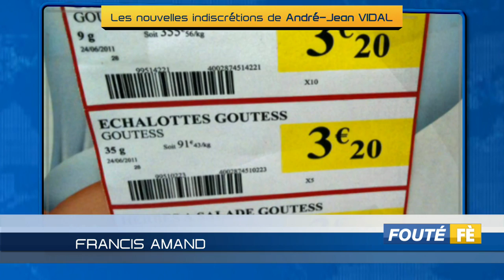Fouté Fè 17 Avril 2019